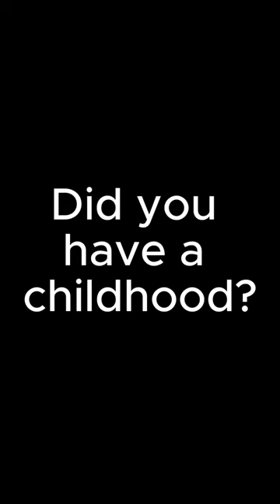Did I have a childhood?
Did I have a childhood? Watch and find out ;)